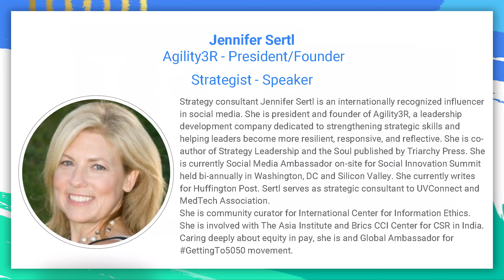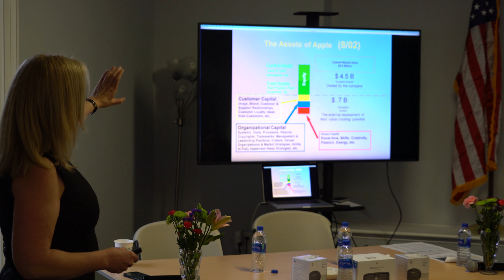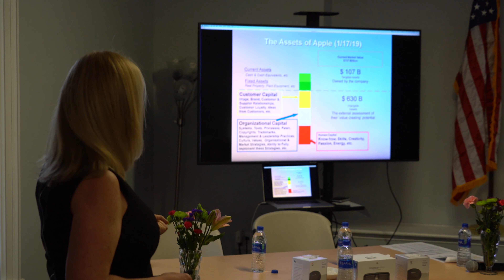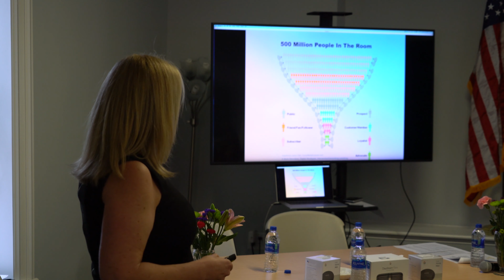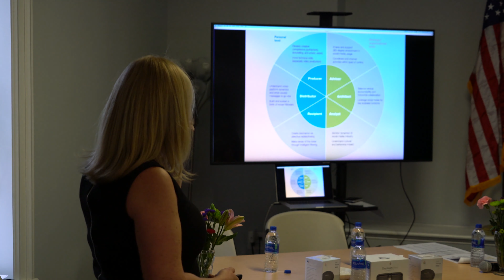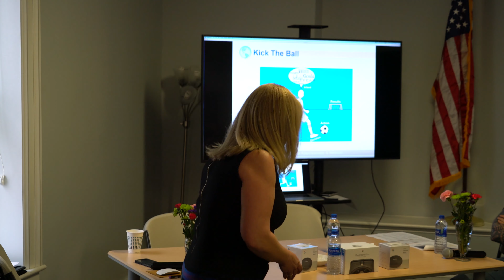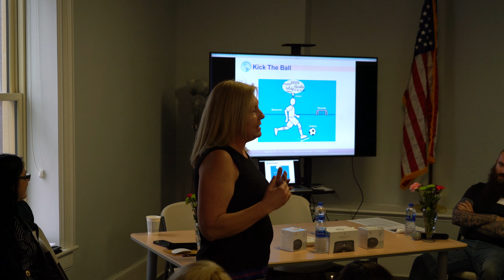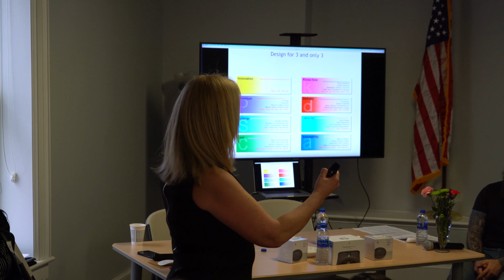International Women’s Day Celebration (IWD'19) - Jennifer Sertl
Agenda:
5:00 - 5:20 Networking and refreshments
5:20 - 5:30 Opening Remarks
5:30 - 6:15 Lightning talks: Amanda Kirk, Stacey Gammon and Jennifer Sertl
6:15 - 7:00 Panel discussion: Susan Lundberg, Shimantika Kumar and Natalie Wysocki
7:00 - 7:30 Lightning talks: Annmarie Lanesey and Miriam Dushane
7:30 - 8:00 Closing comments, and Networking

Hosts:
Jason Rotella - Google Developer Group of Capital Region Leader
Blain Smith - Google Developer Group of Capital Region Co-Organizer
Linda Kovacs - Women Techmakers Ambassador and
Google Developer Group of Capital Region Co-Organizer

When:
Tuesday, April 23, 2019
5:00 PM to 8:00 PM

Where:
Troy Web Consulting